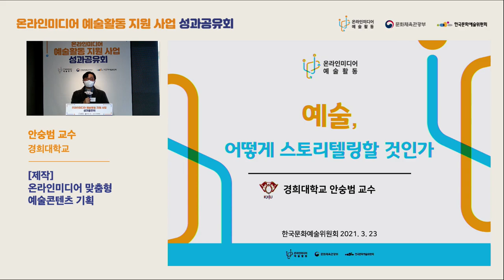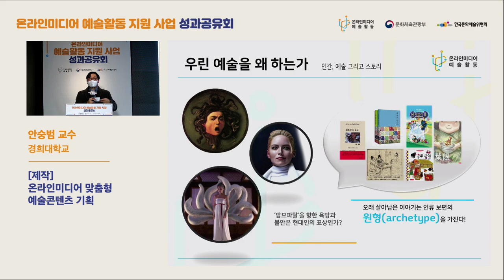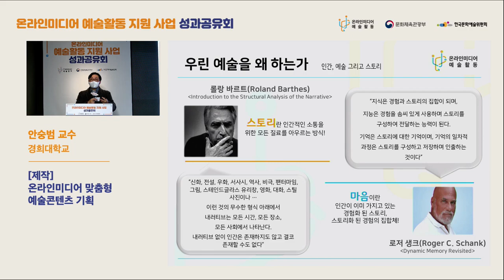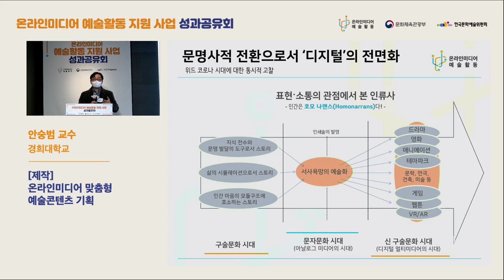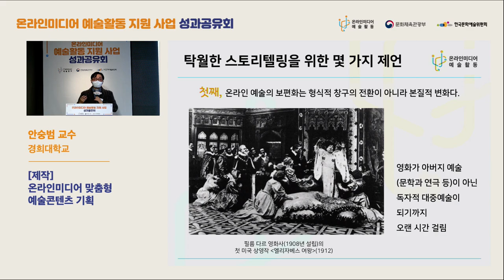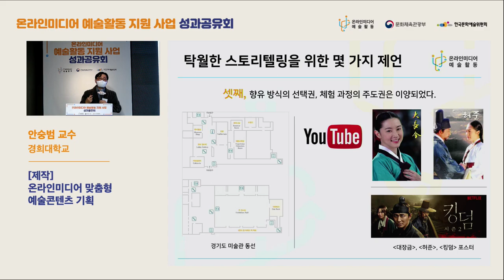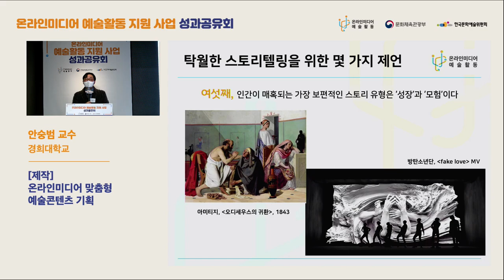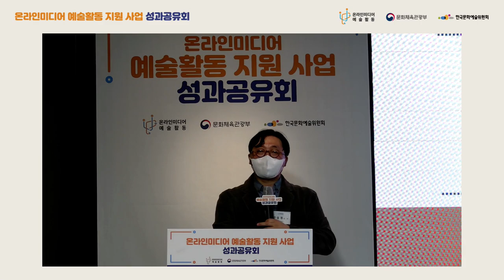[교육] 온라인미디어 맞춤형 예술콘텐츠 기획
[다시보기] 2020년 온라인미디어 예술활동 지원사업 성과공유회 (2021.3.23 / 비대면 온라인 생중계)

ㅇ 세션명 : [3부-교육] 온라인 예술활동 지원
  - 프로그램명 : [제작] 온라인미디어 맞춤형 예술콘텐츠 기획
  - 연사 : 경희대학교 안숭범 교수

ㅇ 온라인미디어 예술활동 지원사업 누리집(홈페이지) 방문하기